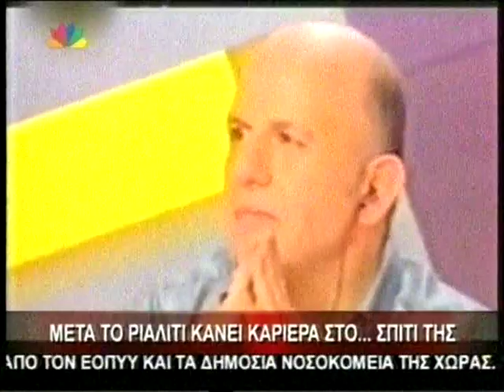Gossip tv gr Πού βρίσκεται η Νατάσα Ζενετζή